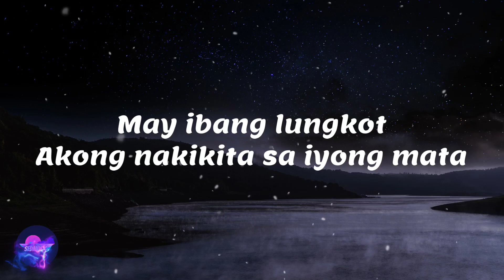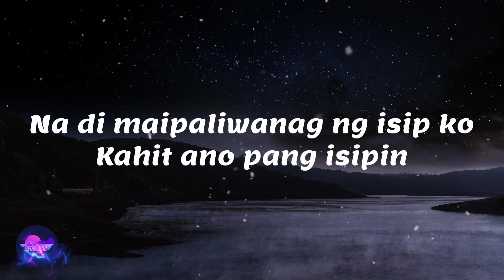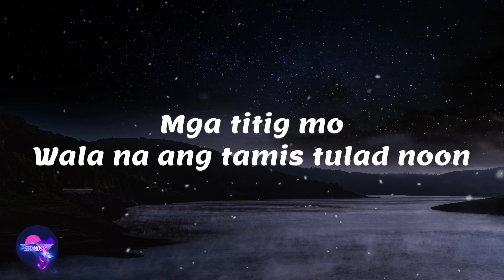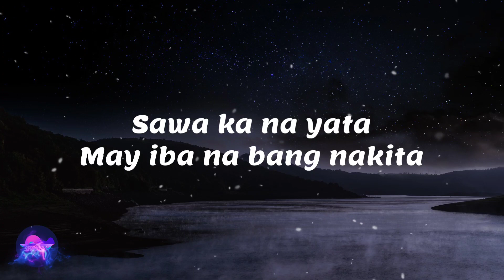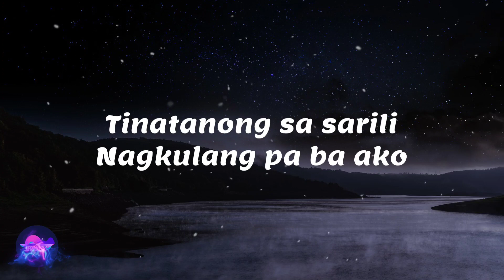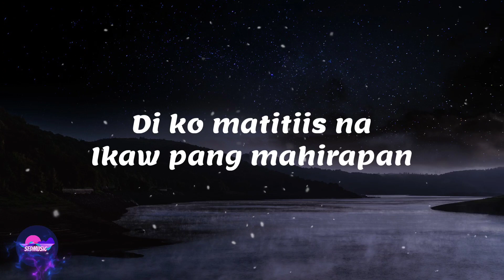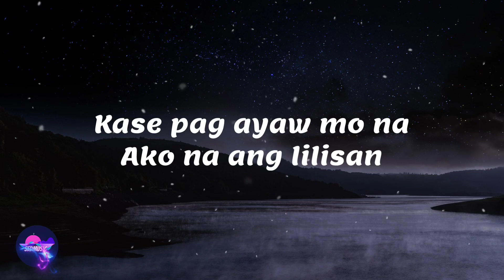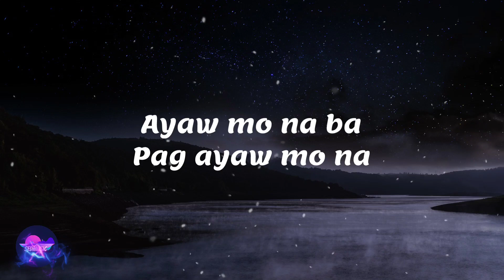Yeng Constantino - 'Pag Ayaw Mo Na (Lyrics)|Sedmusic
🎵 Song: 'Pag Ayaw Mo Na

Lyrics
May ibang lungkot
Akong nakikita sa iyong mata
Di mo man sinasabi
May ibang galaw
Na di maipaliwanag ng isip ko
Kahit ano pang isipin
Sawa ka na yata
May iba na bang nakita
Isa lang naman ang aking hiling
Pag ayaw mo na
Sabihin mo lang
Di ko matitiis na
Ikaw pang mahirapan
Kase pag ayaw mo na
Ako na ang lilisan
Di rin magtatagal
Pag ayaw mo na nga
Mga titig mo
Wala na ang tamis tulad noon
Di ka na gaya ng dati
Wala na ang lambing
Ng pagtawag mo sa pangalan ko
Di kita masisisi
Sabihin mo lang
Ikaw pang mahirapan
Di rin magtatagal
Tinatanong sa sarili
Nagkulang pa ba ako
Basta't ang alam ko ay
Ginawa kong lahat
Basta't para sayo
Sabihin mo lang
Ikaw pang mahirapan
Ako nang lilisan
Di rin magtatagal
Sabihin mo lang
Ikaw pang mahirapan
Di rin magtatagal
Ayaw mo na (ayaw mo na)
Ayaw mo na ba (ayaw mo na)
Pag ayaw mo na (ayaw mo na)
Ayaw mo na ba